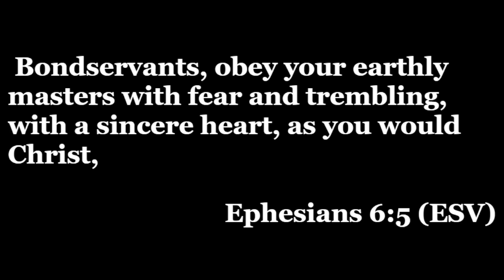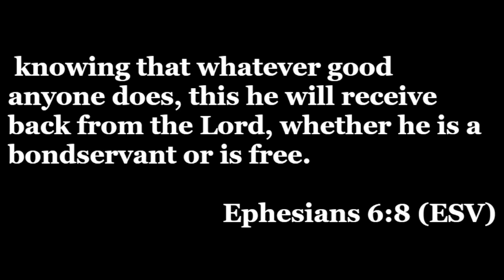Slaves, Masters, & the Household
Resurgence Church
August 11, 2024
Main Scripture: Ephesians 6:5-9
Additional Scriptures: Philippians 2:12, 2 Corinthians 7:15, Psalm 2:11, Luke 17:7-10
Ministering Today: Will Brooks